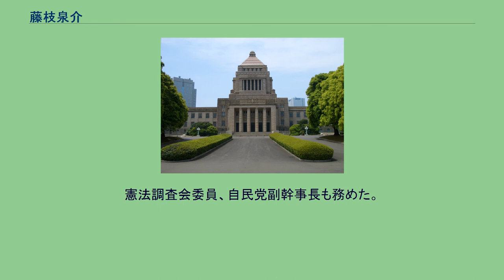藤枝泉介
藤枝 泉介（ふじえだ せんすけ、1907年（明治40年）12月3日 - 1971年（昭和46年）6月6日）は、昭和期の内務官僚、政治家。
衆議院議員、総理府総務長官、自治大臣、衆議院副議長などを歴任した。
「船田三兄弟」の末弟。
長兄は第51・56代衆議院議長の船田中、次兄はローマ法学者の船田享二。
所属政党は民主自由党→自由党→日本民主党→自由民主党。
自民党での所属派閥は岸信介派→川島正次郎派→椎名悦三郎派（十日会→交友クラブ）。
1907年船田兵吾の三男として栃木県宇都宮市に生まれる。
後に藤枝家の養子となる。
浦和高等学校を経て1930年東京帝国大学法学部英法科を卒業。
内務省に入省し、鹿児島県、愛媛県、埼玉県、群馬県で勤務する。
群馬県副知事を経て、1949年（昭和24年）第24回衆議院議員総選挙に群馬1区（当時）から立候補し当選する。
以後、当選8回（当選同期に池田勇人・佐藤栄作・岡崎勝男・前尾繁三郎・橋本龍伍・麻生太賀吉・小渕光平・西村英一・橋本登美三郎・福永健司・塚原俊郎・木村俊夫・稲葉修・河本敏夫・森山欽司・床次徳二・有田喜一など）。
1954年大蔵政務次官、1960年第1次池田内閣の総理府総務長官で初入閣。
1961年第2次池田内閣の防衛庁長官、1966年第1次佐藤内閣の運輸相、1967年第2次佐藤内閣の自治相、1969年衆院副議長などを歴任。
憲法調査会委員、自民党副幹事長も務めた。
1971年6月6日63歳で死去。